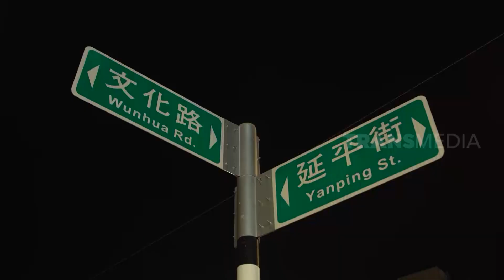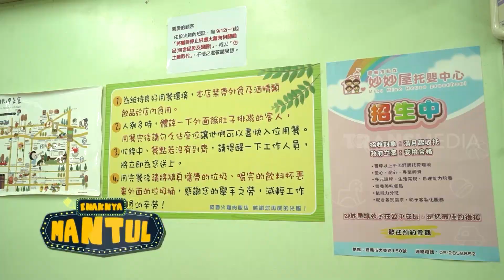Kenta Kulineran di A Xia's Turkey Rice | ENAKNYA MANTUL (24/12/22) Part 3